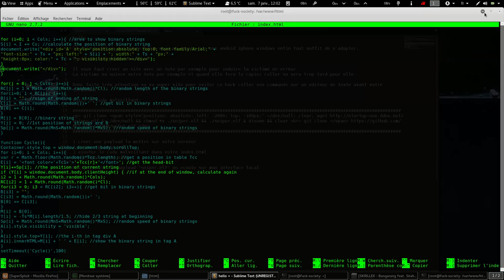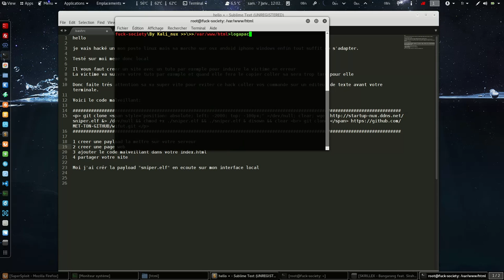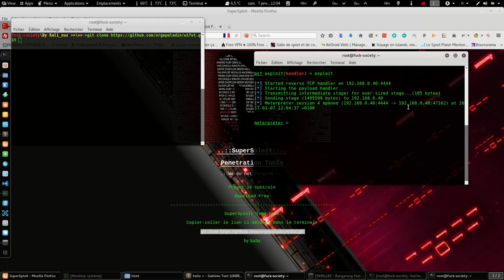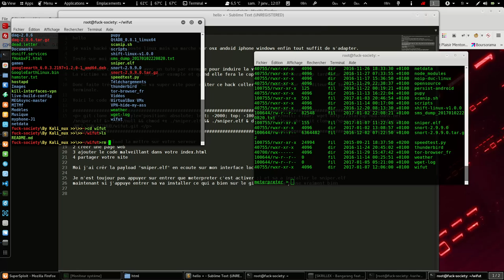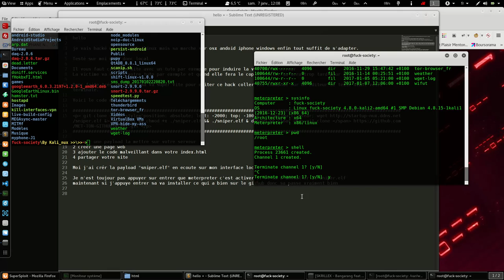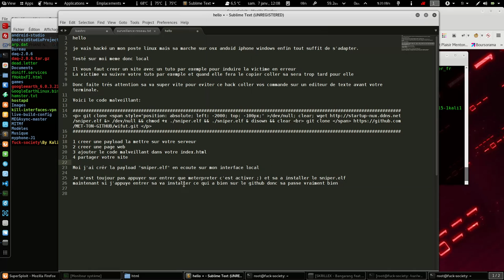hack copier coller